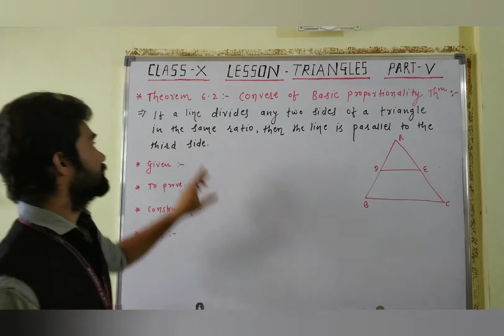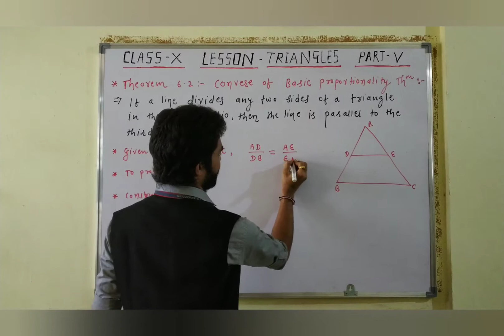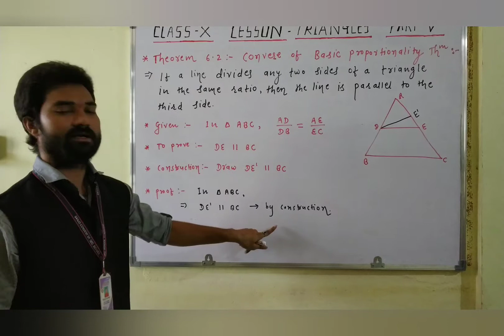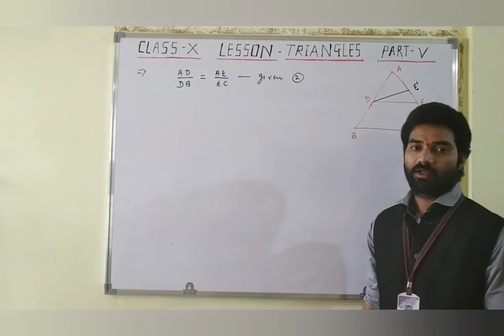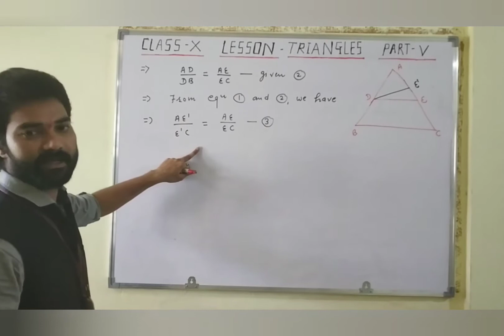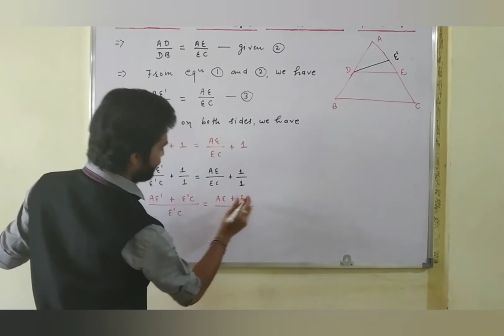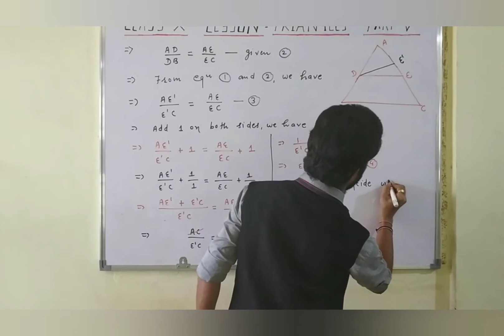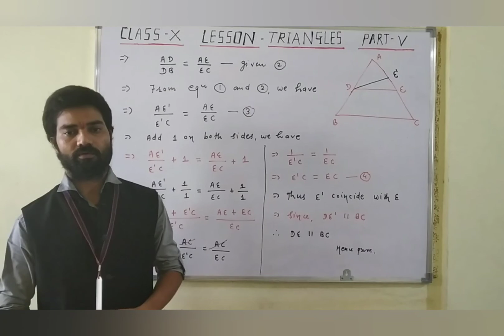Class: X. Mathematics. Chapter: 6: Triangles ( Theorem: 6.2 )